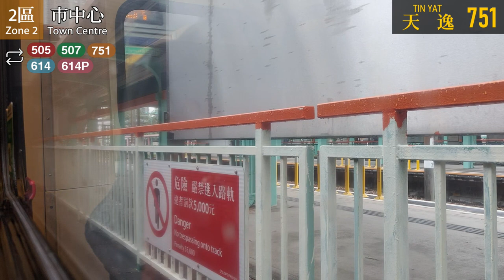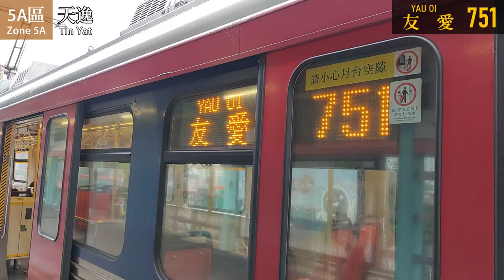🚋 Retired 1 year already! MTR Light Rail Route 751 to Tin Yat Full Journey on the Phase 2 vehicle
The MTR Light Rail Phase 2 vehicle was manufactured by Kawasaki Heavy Industry in Japan and started service in 1992. There were 20 normal cars (no 1071 to 1090) and 10 trailer cars (no. 1201 to 1210) without a driver's cab. The train was fully retired on 2023/02/26 after serving for 31 years. Some cars have been preserved in the depot while other cars are donated or decommissioned. The replacement of this train is the Phase 5 vehicle manufactured by CRRC Nanjing Puzhen. The train was on route 751 from Yau Oi in Tuen Mun to Tin Yat in Tin Shui Wai. The formation is no. 1086+1210 and I was on no. 1210.

港鐵輕鐵二期列車由日本川崎重工製造，並於1992年投入服務，共製造20輛普通車卡（編號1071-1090）及10輛沒有駕駛室的拖卡（編號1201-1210）。列車在服役31年後於2023年2月26日全面退役，由中車南京浦鎮製造的五期列車取代，多數退役車輛已被拆解或捐贈，目前有數輛列車仍然存放在車廠。乘坐的列車行走751綫，由屯門的友愛站前往天水圍的天逸站，運行列車為1086+1210，我在1210上拍攝。

0:00 友愛站 Yau Oi Stop
0:47 友愛-屯門 Yau Oi - Tuen Mun
6:25 屯門-兆康 Tuen Mun - Siu Hong
14:51 兆康-天水圍 Siu Hong - Tin Shui Wai
28:40 天水圍-天逸 Tin Shui Wai - Tin Yat
40:30 天逸站 Tin Yat Stop